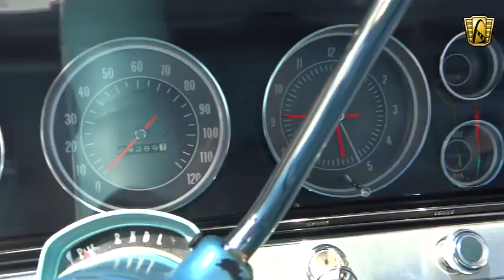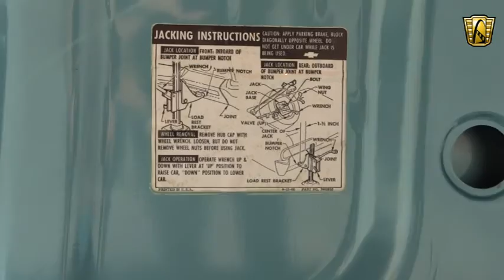1967 Chevrolet Impala Gateway Classic Cars Chicago #1042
For sale in our Chicago showroom is an original, low mileage 1967 Chevrolet Impala.  Now when it comes to vintage and classic cars, as the saying goes, "They are only original once" and this one is all original.  From the time this car rolled off the Chevrolet assembly line it has accumulated just 19,289 miles while being lovingly maintained and enjoyed.  One thing that is truly striking is the original Emerald turquoise paint that shines in the sun and glistens under the stars.  From top to bottom save from any maintenance items this car is original and runs and drives like a 19,000 mile car.  Just imagine buying this one new in '67 and what that feeling would be driving a new car of the period!  Thanks to care, preservation and plenty of love you too can roll back into the splendor of the '60's and relive those days.
Let's start with what is under the hood!  The original, numbers-matching, small-block 283 is just as pretty as it was almost 50 years ago but the fun doesn't stop there.  One turn of the key and this V8 comes to life and sings as nice as The Supremes.  At idle this engine is whisper quiet as you would expect and upon acceleration just barely lets you know it is alive under that gleaming front end.  Getting up to speed in this beauty is made simple by the durable and smooth shifting Powerglide transmission that will get this full size car up to highway speed without hesitation.  Driving this car feels as comfortable as a modern car thanks to the power steering and power brakes and you might be able to locate some of your favorite tunes on the original and working AM radio.
When it comes to original cars it is a rare site to find one in any condition and to find a clean original sedan that looks like this is almost unheard of! The bench seat with color-matched upholstery finished with brocade fabric inserts looks new! The interior is clean and blemish free and even smells like a new car after half a century. This preserved example is sure to entice anyone who appreciates fine American cars that look like they did 50 years ago without being restored, repainted or touched up. This is the real deal! Take a look, pick up the phone and don't let this beauty pass you by!
Located in our Chicago showroom this 1967 Chevrolet Impala can be seen including an HD video and pictures For additional information please call or email